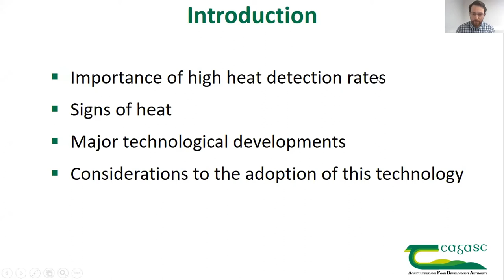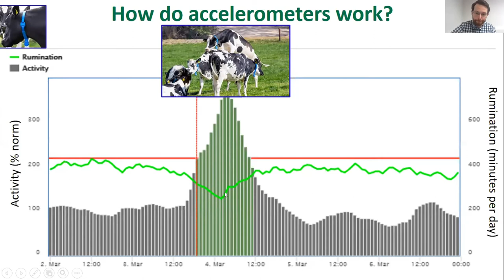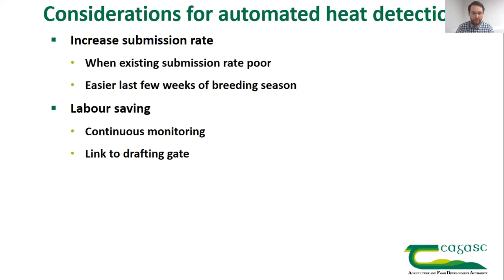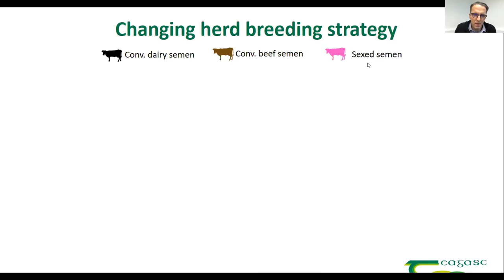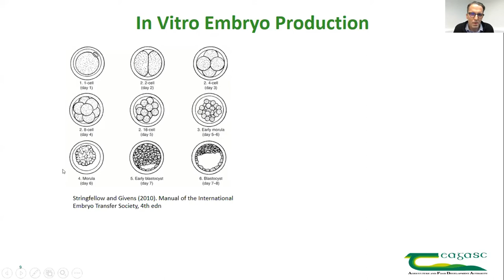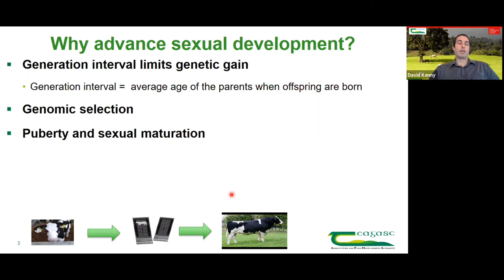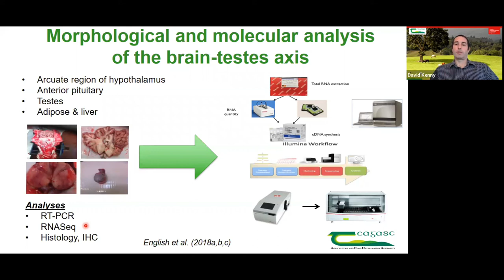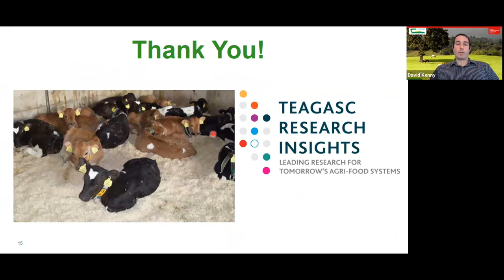New Reproductive Technologies to Increase the Sustainability of Milk and Beef Production - Webinar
On a recent Teagasc Research Insights webinar which took place on Thursday, 18 March, Pat Dillon - Head of Animal and Grassland Research and Innovation Programme at Teagasc was joined by Stephen Moore, Stephen Butler & David Kenny to discuss the development of new reproductive technologies in relation to heat detection, sexed semen, IVF and male fertility.